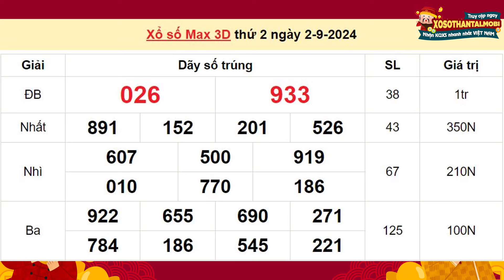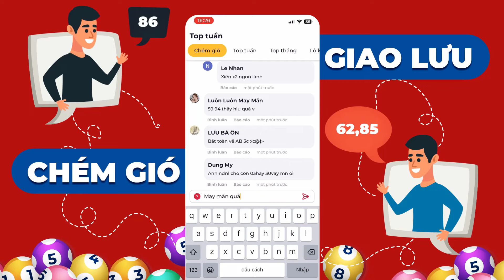XS max 3D - Kết quả xổ số max 3d hôm nay - KQ Vietlott 3d max - Ngày 2/9/2024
KQXS Max3d Vietlott hôm nay được quay số mở thưởng trực tiếp tại trung tâm QSMT tầng 6, tòa nhà VTC (số 6 Lạc Trung, Hai Bà Trưng, Hà Nội) vào lúc 6h6p các ngày Thứ 2, Thứ 4 và Thứ 6 hàng tuần. Trò chơi này được bắt đầu phát hành vào ngày 2/9/2024.

TAG